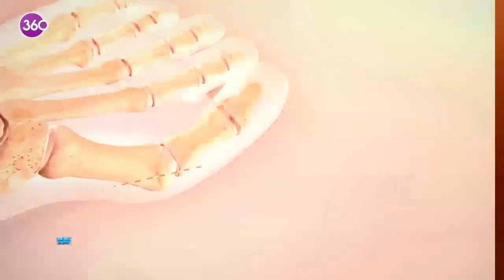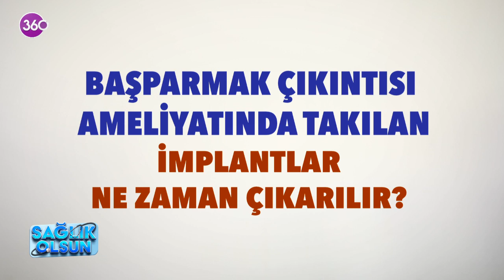Sağlık Olsun - Halluks Valgus (Başparmak Çıkıntısı) - Op. Dr. Selim Muğrabi - 18 05 2022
Ortopedi ve Travmatoloji Uzmanı Op. Dr. Selim Muğrabi "Başparmak Çıkıntısı" hakkında merak edilen tüm soruları 360 ekranlarında sizler için yanıtladı...

00:00 Başparmak Çıkıntısı
01:30 Halluks Valgus nedir?
02:22 Başparmak çıkıntısı belirtileri nelerdir?
03:19 Başparmak çıkıntısı tedavi yöntemleri nelerdir?
05:06 Başparmak çıkıntısı ameliyatında herkese aynı yöntem mi kullanılır?
07:02 Halluks Valgus ameliyatı sonrası ağrı olur mu?
08:09 Halluks Valgus ameliyatından sonra kaç gün hastanede kalınır?
08:41 Halluks Valgus ameliyatından sonra hastalar ne zaman normal yaşamına döner?
10:05 Başparmak çıkıntısı ameliyatından sonra tekrarlama olur mu?
10:55 Başparmak çıkıntısı ameliyatında takılan implantlar ne zaman çıkarılır?
12:05 Egzersizlerle başparmak çıkıntısını düzeltmek mümkün mü?
12:21 Başparmak çıkıntısı ameliyatından sonra ayak şeklinde değişiklik olur mu?
12:49 Başparmak çıkıntısını tetikleyen faktörler nelerdir?
13:46 Başparmak çıkıntısında kimler ameliyat olamaz?
14:43 Başparmak çıkıntısıyla beraber hangi hastalıklar görülebilir?